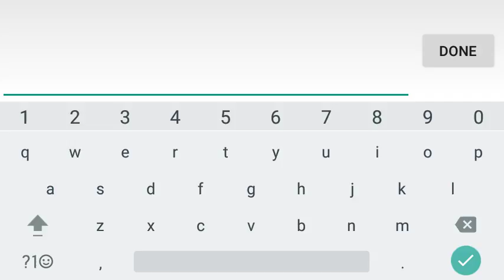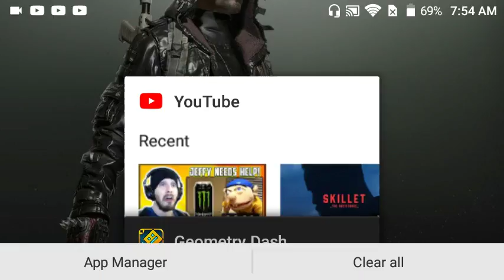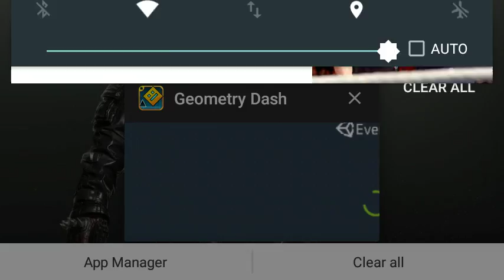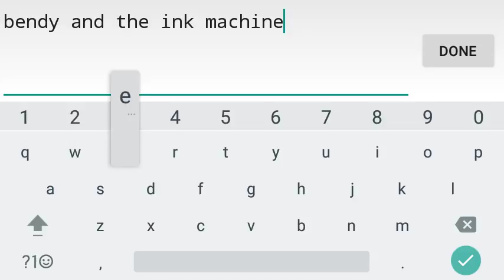I suck at this game Geometry Dash